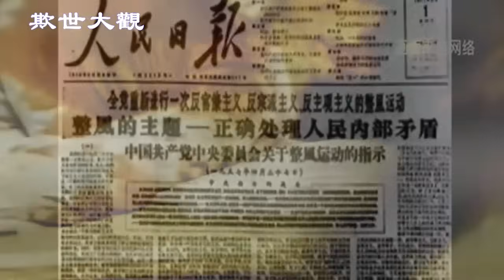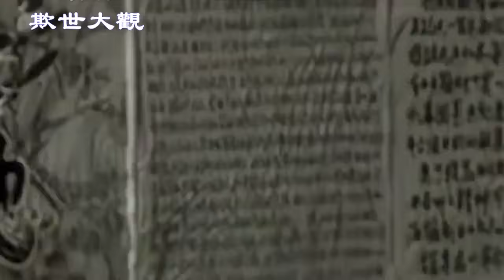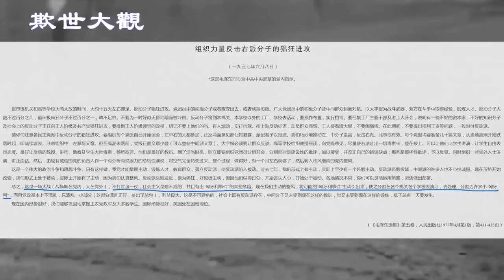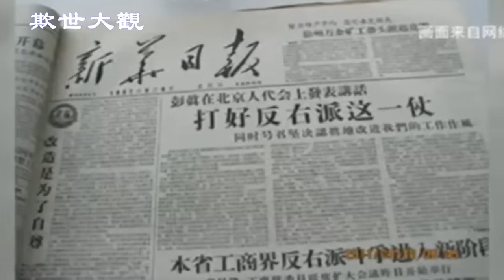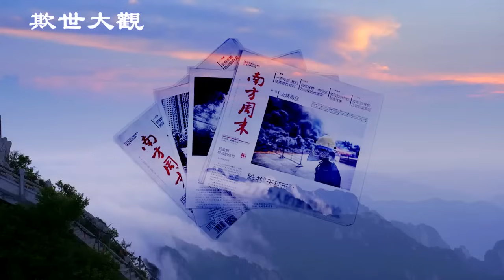以“小匈牙利事件”之名 共党制造了一桩国家级屠戮大案 257集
今天再讲一件匪夷所思的事。66年前，在湖北汉阳县的汉阳一中，发生了一桩震惊中共国和世界的大冤案，史称“汉阳事件”，震惊到什么程度呢？1957年路透社援引北京党媒消息，刊发的一篇题为“万名中国人观看三人被处决”的报导。这么说的：9月7日，三名在6月汉阳学生“暴乱”中的领导人在万人大会上被公开处决，其他领导人则被判处5到15年的有期徒刑，几十名学生被勒令退学。这究竟怎么回事，闹到要杀人呢？